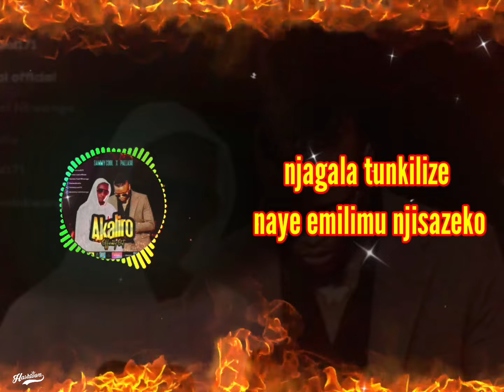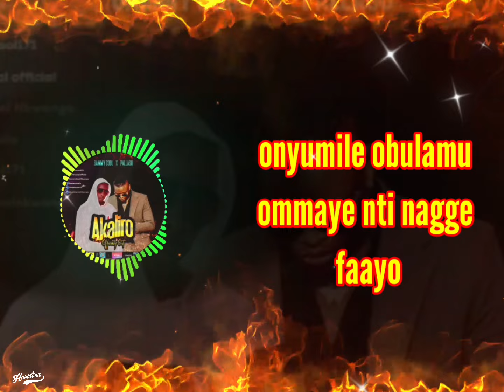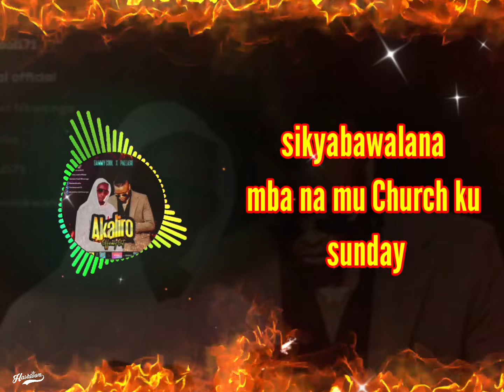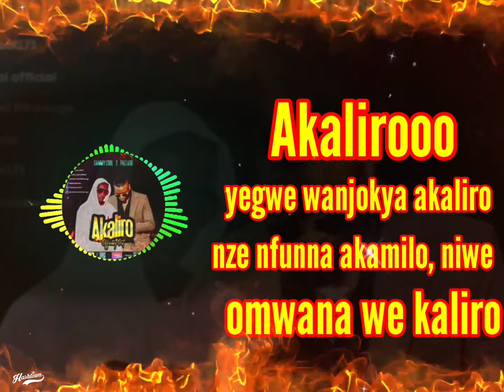SammyCool, Pallaso - Akaliro (Lyrics video)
Artist - @sammycoolofficial4980 featuring @pallasomusic
Song - Akaliro
Lyrics video designed by @hashtown